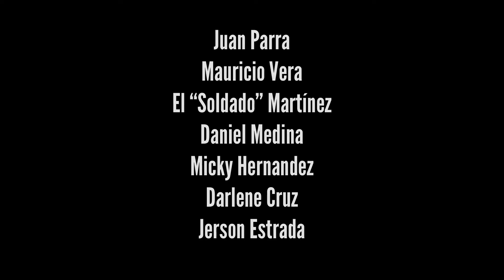Gym MX Boxing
Con Felix Pozos desde Leon, Guanajuato